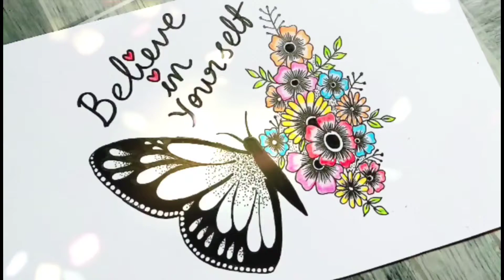Butterfly Drawing || Butterfly Art || Believe in yourself || Easy art for beginners